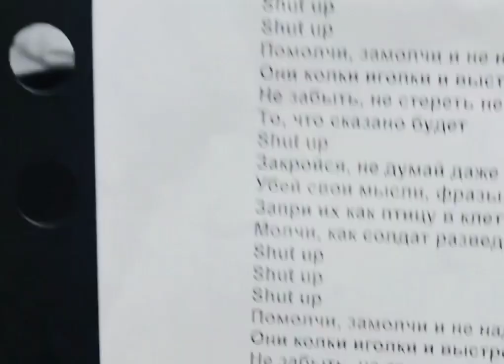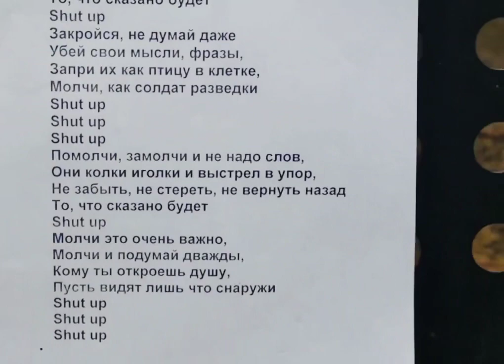Техника игры на барабанах / группа « Отец и Сын»